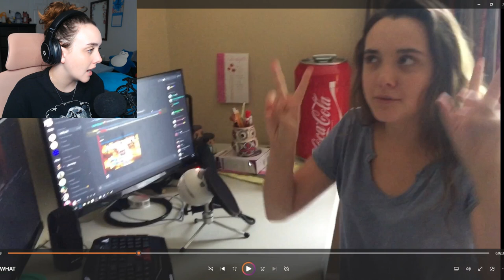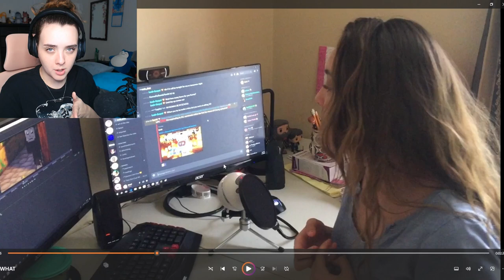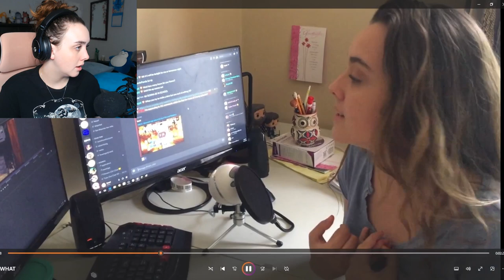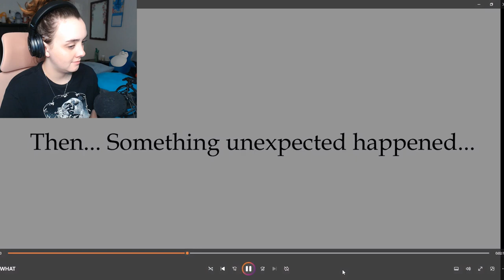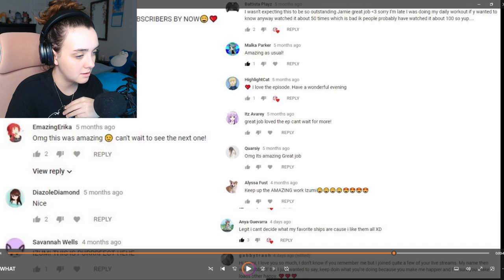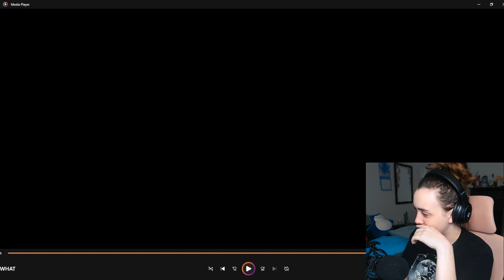Roasting My 13 Year Old Self’s Gaming Setup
Hiya! Today I ROASTED and RATED my setup from almost 7 years ago! As well as got my HEART STRINGS FREAKING FIDDLED by 13 year old Izumi... Time is crazy man-

Socials: @hiitsizumi

*:..。o○☆○o。..:*